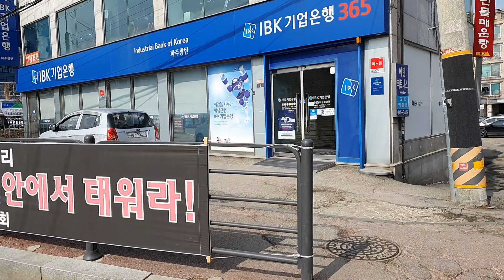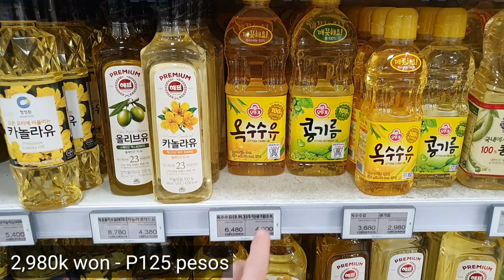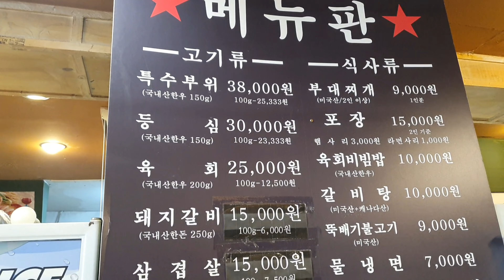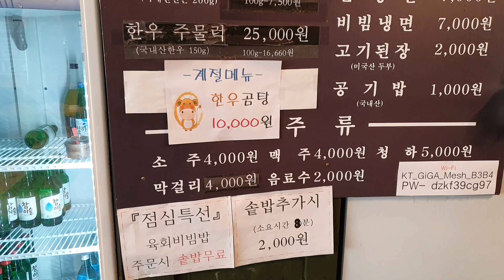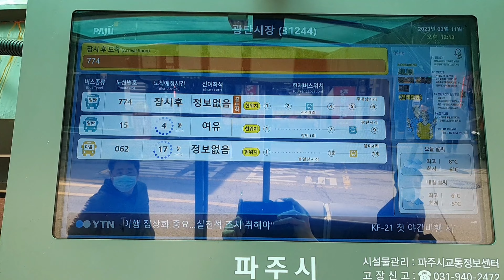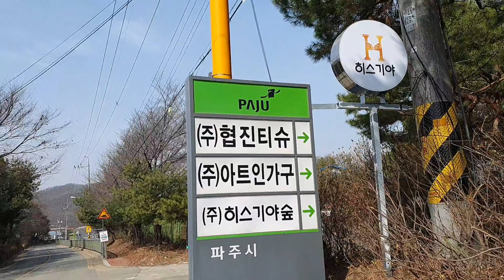budget sa pamimili at pagkain sa korea/Ryan E_tv